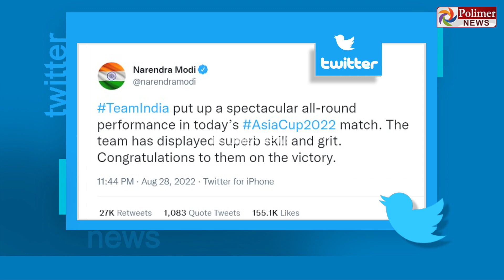தரமான சம்பவம்..! பாகிஸ்தானைப் பந்தாடிய இந்தியா..அபார வெற்றி!!